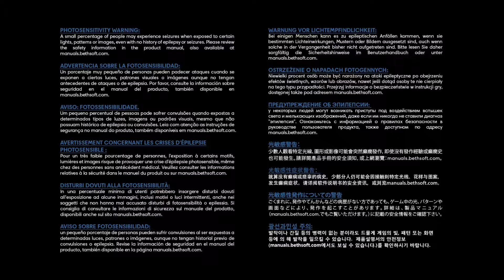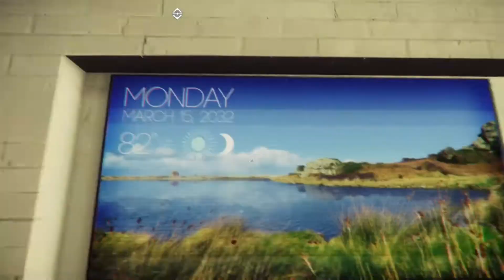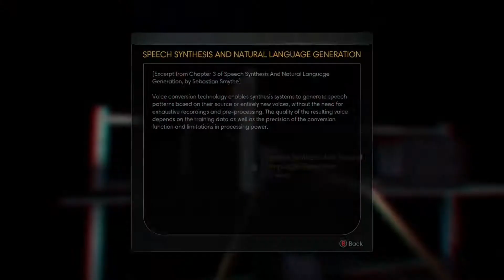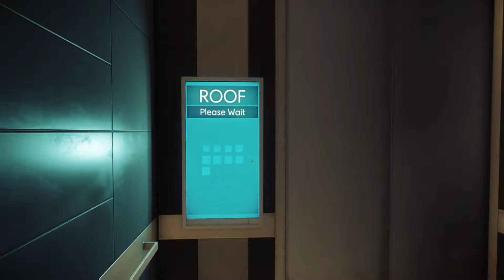Pray | What is that? | Part 1